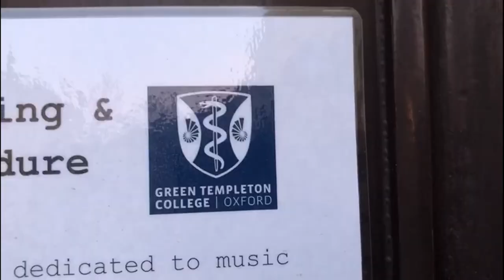A Day in The Life - University of Oxford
A video made with some of the things from my routine as a Master student at the Blavatnik School of Government and Green Templeton College

Songs:
Inspirational Piano Ambient - by AShamaluev
Valerie - by Amy Winehouse. Played by the Veto Players